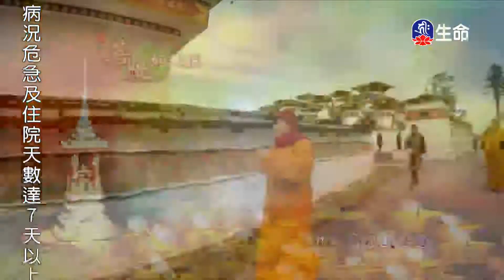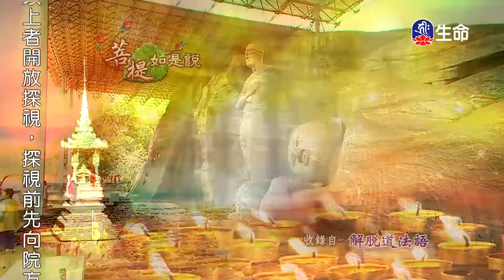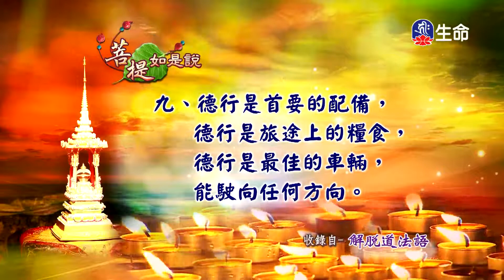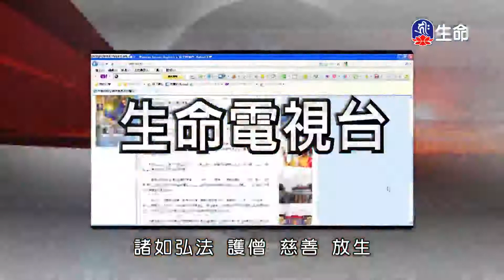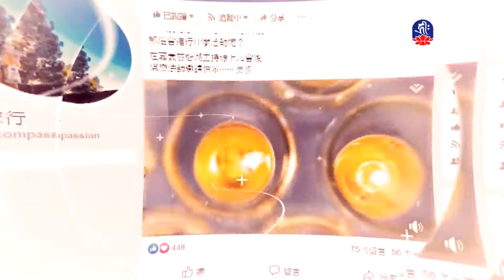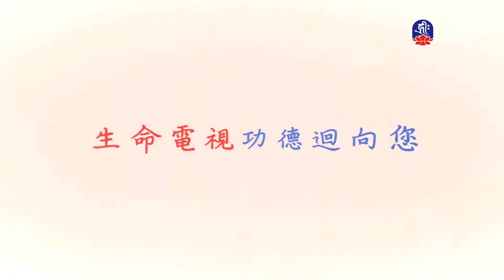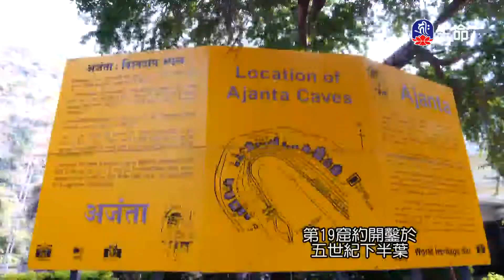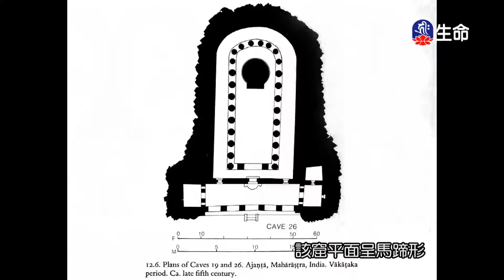菩提如是說(396)-1_菩提如是說_(lifetv_20200611_23：30)